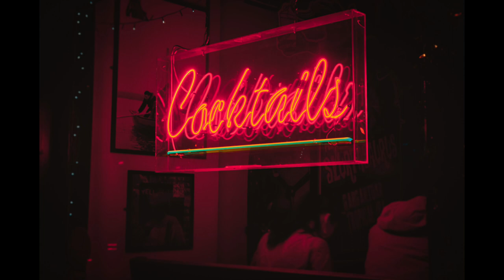Warren Fisher - One For My Baby ( and one more for the road)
featuring Greg Boyer on Trombone